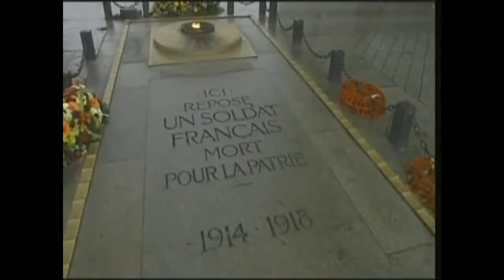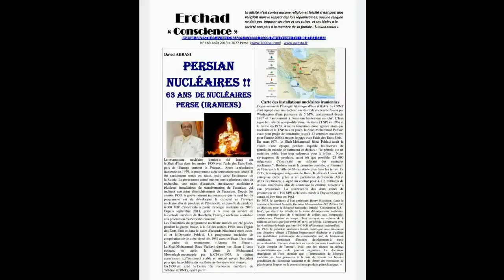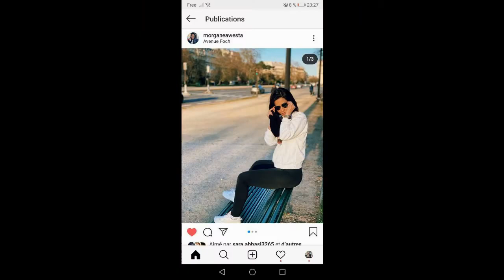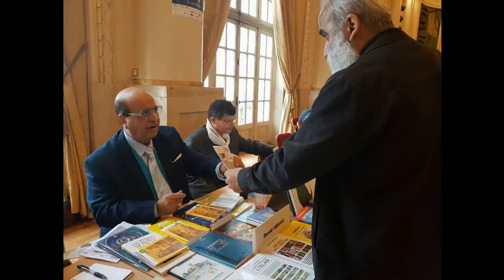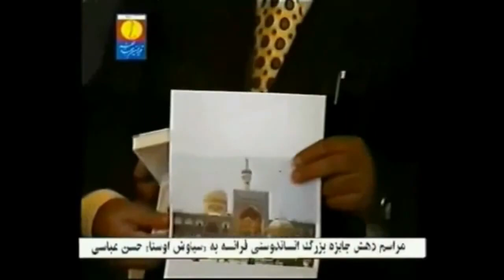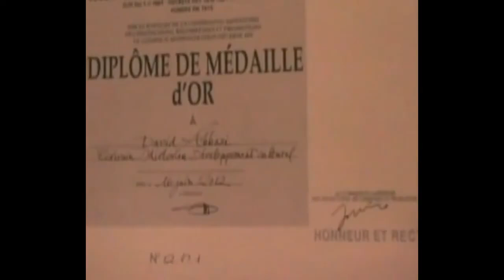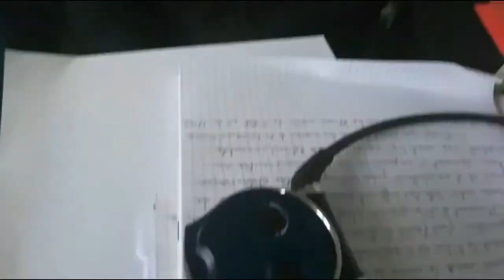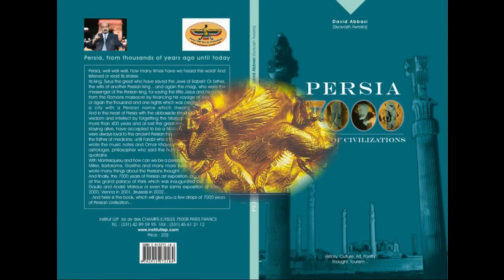Biographie de Mr David Abbasi Philosophe Ecrivain Historien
Depuis 1983, David ABBASI est le fondateur, innovateur et créateur du journal Gratuit de petites Annunces avec programme TV, PAO et service Fax en France.   @mehrtv-aria
“L'antisémitisme est une certaine perception des Juifs qui peut se manifester par une haine à leur égard.
Dans de nombreux programmes et écrits, David a prédit il y a de nombreuses années les guerres actuelles et la montée de l’antisémitisme.
Ceci est un programme de 2017
Y a-t-il un paradis et un enfer ?
Dieu a-t-il une entreprise de construction de maisons ? Où dans cet univers peut-il construire des milliards de maisons pour les morts ?

Qui et pourquoi éliminé François Fillon  la force caché qui règne le Monde.
davidabbasi.com Les juifs Face aux Chrétiens  selon documentaire ARTE  Des milliers d'années d'antisémitisme fondé sur la jalousie et le mensonge

L'Islam a été créé par l'Empire romain pour détruire l'Iran et le peuple juif, et au début de l'Islam, des dizaines de tribus et des milliers de Juif@i24nws @al_alabiya @hamas @qatar @Palestine
David_Abbasi a évoqué
Qui est l’initiateur du mariage aryen ? سیاوش اوستا دیوید عباسی Siyavash Avesta David Abbasi
Awesta.fr
Franc-Opinion.info
RadioParis.net
David Abbasi est écrivain, innovateur et créateur de mariage aryen-iranien (ariai)ou de mariage en style aryen-persian weding (ariai)
Qui est l’auteur du mariage aryen ? Siyavash Avesta David Abbasi
Qui est le créateur du mariage aryen ? Siyavash Avesta David Abbasi

Youtube.com/MehrTv

در غرب خبری نیست نه حقوق بشر و نه تلاش برای آزادی تو باید خودت بلند شوی
فقط_اسرائیل_بفکر_سرنگونی_رژیم است همه با ملاها و ملاها برای همه کار میکنند ماه ها جنگ غزه را ادامه دادند و بخش وسیعی از جهان را ضد اسرائیل و یهود کردند و دانشگاه ها ی جهان را با چند صد نفر فلسطینی کردند

علامه مجلسی و خمینی ذاتا با چشم رنگی انگلیسی بودند و هدف همان آیات سوره روم برای  نابودی ایران؟!؟!  داعی شوید و قیام روشنگری مردمی را دنبال کنید

بازار صابر شاعر بزرگ تاجیکستان سروده ی آتش زرتشت  و از خون سیاووشیم را به استاد سیاوش أووستا و تاریخ هفت هزار ساله آریایی هدیه کرد  این سرود توسط اورکستر سمفونی شهر دوشنبه  اجرا شده است
مهرورزی کن و همه را  خبر کن که ساعت پخش برنامه مهرتی وی از ماهواره شبکه تلویزیون پارس یکساعت بعقب رفته است
اورمزد_شیدها یعنی پنج شنبه ها ساعت یازده بهنگام نیویورک و تورنتو و ساعت چهارده به هنگام پاریس و ساعت پانزده و نیم به هنگام ایران. با سپاس از اینکه این پیام را برای همه دوست و دشمن بفر ستی.
همه جا هرروز فر یاد کن و درسهای اندیشگاه_اوستا را در زیر دنبال کن و بهمه برسان و لایو و تازه ترین برنامه های سیاوش_اوستا را ببین

سالنامه ۷۷۶۲ آریایی را از اینجا بردار
Iran7000.com
همه کتابهای_اوستا:
Awesta.net
ما را در تلگرام واتساپ-اینستا-فیسبوک-یوتوب-X دنبال کن:
@awesta7000 تاربرگهای تاریخ_ایران تاریخ_پارسی تاریخ_دان و تاریخ_آریایی و تاریخ_مدرن و تاریخ_کهن تاریخ_باستان
قاصدک آوای_بوف#

سیاوش_اوستا_کسیکه_شیوه_عروسی_آریائی_عقد_آریائی_را_نوشت_و_رواج_داد radio ici & Maintenant @i24nws @al_alabiya @hamas @qatar @Palestine
David_Abbasi a évoqué le terme islam politique islam de France spiritualité laïque Awesta.fr
Franc-Opinion.info
RadioParis.net
RadioFrance.eu
RadioParis.us